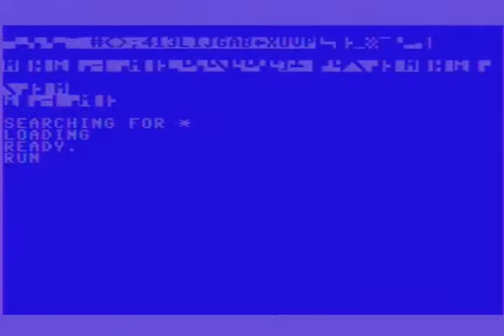Motorbike Madness - Commodore C64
Video je nahráno ze skutečného počítače Commodore C64 a jeho fotografie + video mám zde: